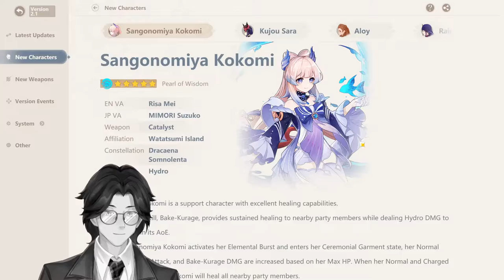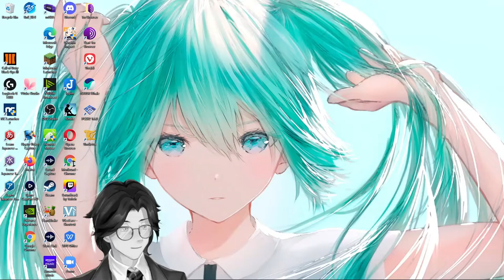Progress and Poverty By Henry George: Book II: Genshin Impact: Audiobook Gaming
Progress and Poverty
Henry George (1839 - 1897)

What I have done in this book, if I have correctly solved the great problem I have sought to investigate, is, to unite the truth perceived by the school of Smith and Ricardo to the truth perceived by the schools of Proudhon and Lasalle; to show that laissez faire (in its full true meaning) opens the way to a realization of the noble dreams of socialism; to identify social law with moral law, and to disprove ideas which in the minds of many cloud grand and elevating perceptions. (Summary by Henry George)

Audio edited by TriciaG; Proof-listened by Kimberly Krause & Larry Wilson.

Genre(s): Business & Economics, Political Science, Contemporary

Language: English